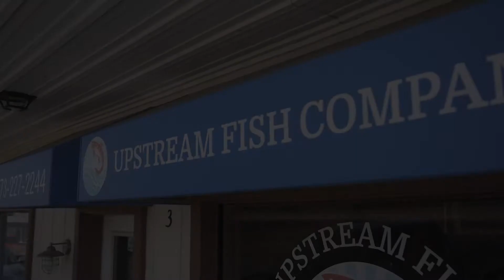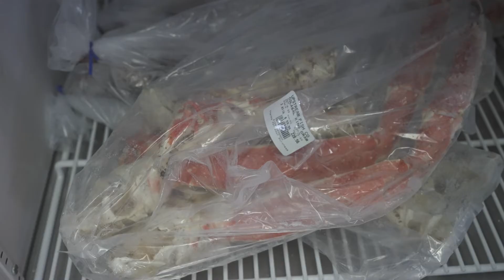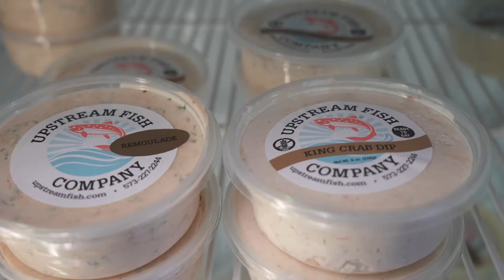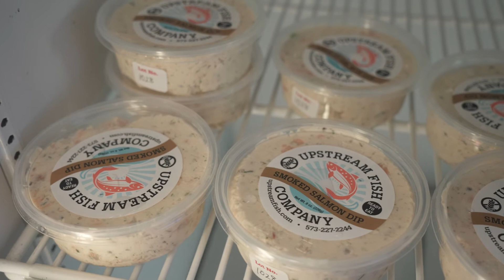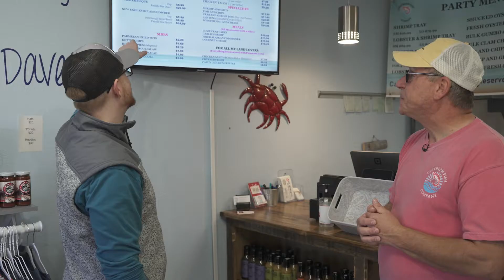Small Business Tour - Upstream Fish Company